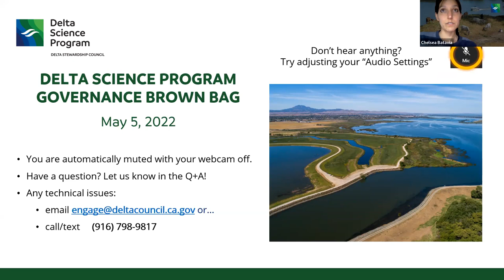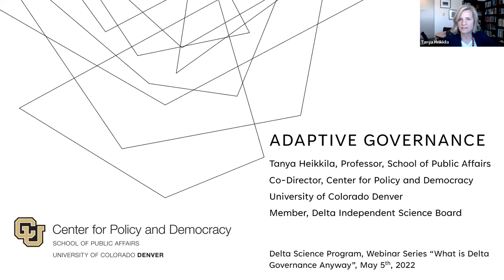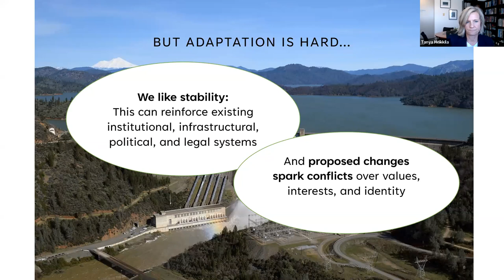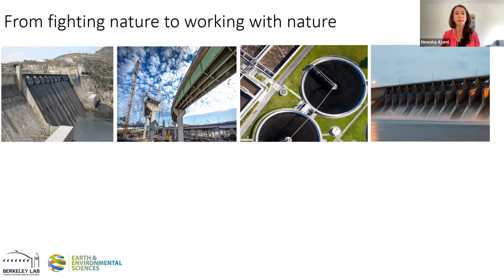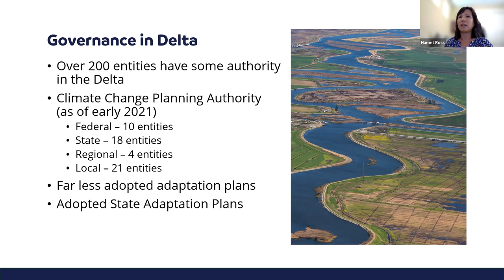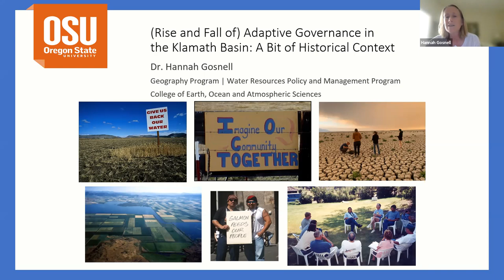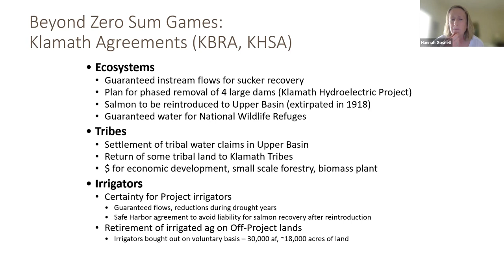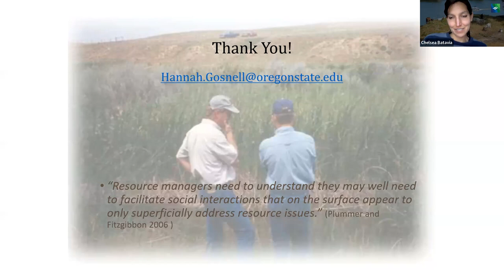Delta Science Program Webinar: What is Delta Governance, anyway? - Adaptive Governance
The Delta Science Program held a three-part brown bag webinar series on the complex and multi-faceted governance of the Sacramento-San Joaquin Delta. This series featured academic scholars, representatives from federal, State, local, and Tribal governments, and representatives of collaborative community partnerships. Each webinar focused on a different social scientific framework that can be used to understand governance in the Delta.

The third webinar occured on May 5 from 12:00-1:30 PM and focused on Adaptive Governance, highlighting governance processes that are responsive to changing ecological and social conditions and that effectively support adaptive management. Speakers included Tanya Heikkila (University of Colorado Denver), Hannah Gosnell (Oregon State University), Harriet Ross (Delta Stewardship Council), and Newsha Ajami (Lawrence Berkeley National Lab).